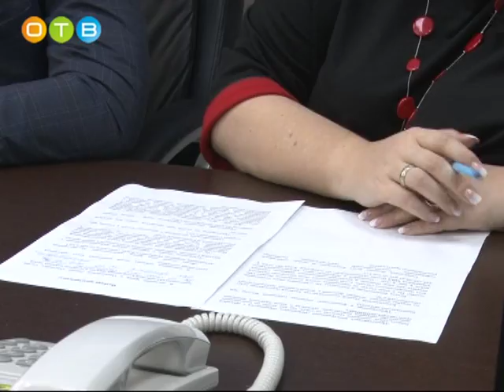Пресс конференция в Одинцовском Управлении полиции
До сих пор мошеннические действия остаются в Одинцовском районе одним из самых распространенных видов преступлений. Чаще всего жертвами злоумышленников становятся пожилые люди. При этом раскрыть мошенничество и вернуть пострадавшим их имущество достаточно сложно. Как обезопасить себя и не попасться на уловки преступников? Об этом шла речь на пресс-конференции, которую сотрудники Одинцовского Управления полиции провели для местных средств массовой информации. С основными методами противодействия мошенникам познакомился Петр Горохов.